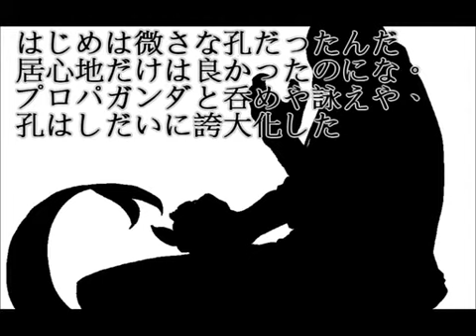[UTAU]ぼくらの１６ｂｉｔ戦争[水音ラル暗音源]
FROM NICONICODOUGA

Original uploader : winder

ORIGINAL DESCRIPTION :
今回はustをお借りしてそれを調整してみました。
■この方のustをお借りしました！Thank you!　sm12542696
■イラストは松田まっつんさん(mylist/18172139)に描いていただきました。感謝です！
■原曲様。音源をお借りしました。　sm7610111